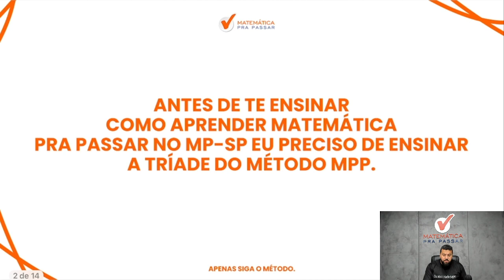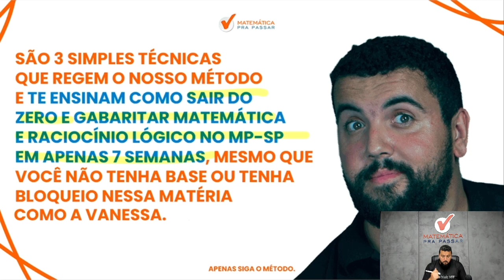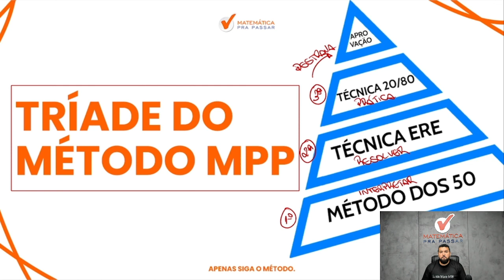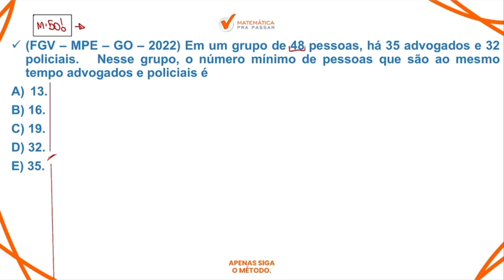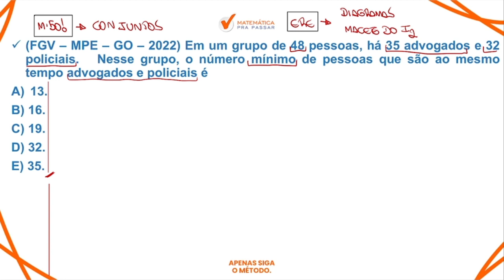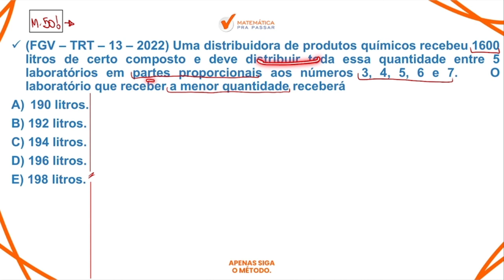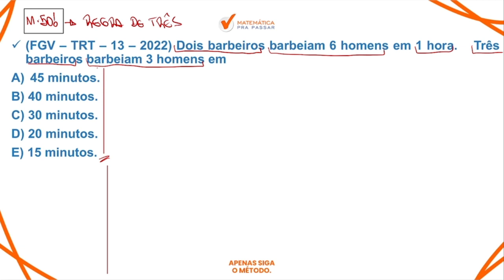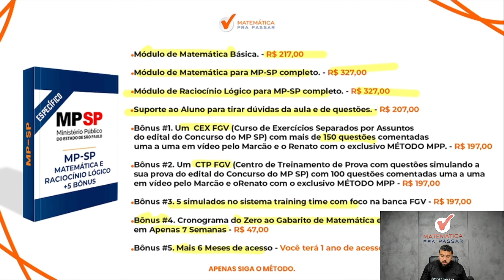Como Aprender Matemática Pra Passar no MP-SP.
Você quer Aprender Matemática Pra Passar no MP-SP?

Então você precisa aprender com esse vídeo onde nosso professor, Renato, mostra todo o passo para você sair do Zero, Gabaritar a prova do MP-SP e Passar mais rápido nesse concurso.

Agora basta dar o play no vídeo e desvendar com o Método MPP Como Aprender Matemática Pra Passar no MP-SP.